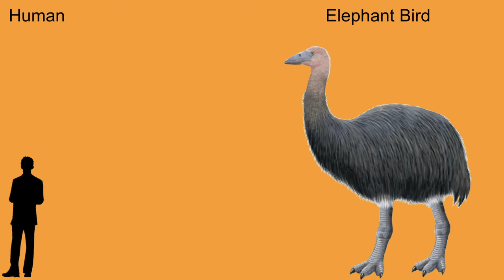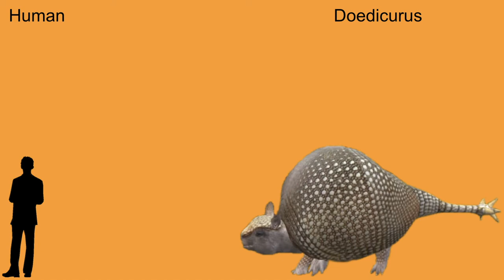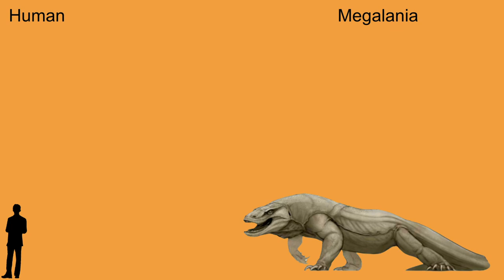Prehistoric Beasts Size Comparison Human Point Of View